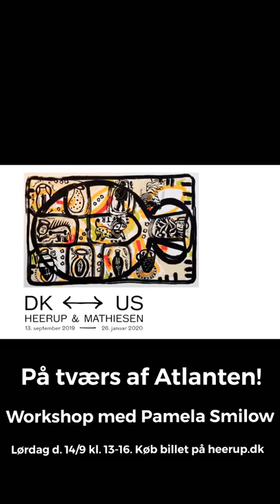Workshop med Pamela Smilow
Vær med lørdag d. 14/9 2019 kl. 13 når kunstner Pamela Smilow laver workshop på Heerup Museum. Læs mere og køb billet på